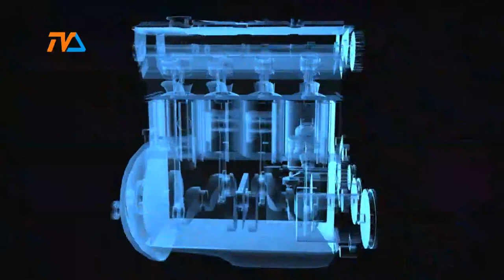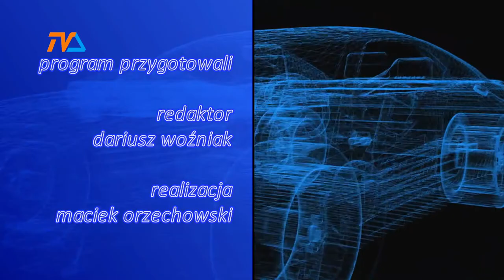Zza Kółka odc. 178 |TVSUWAŁKI